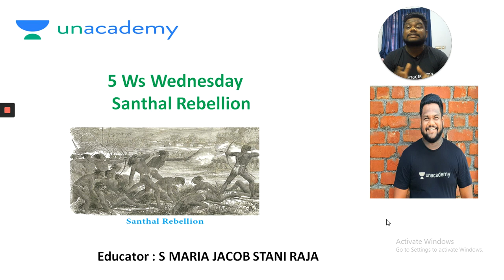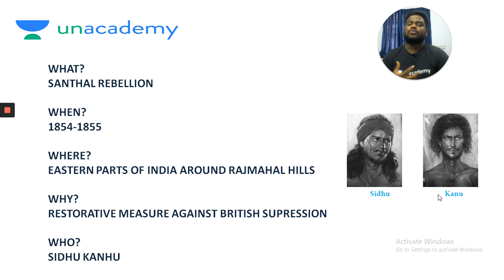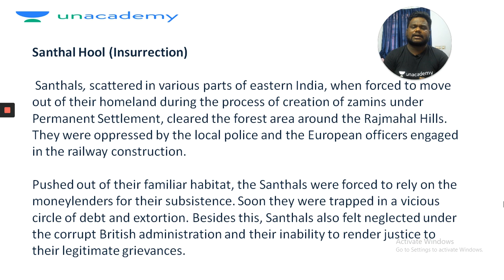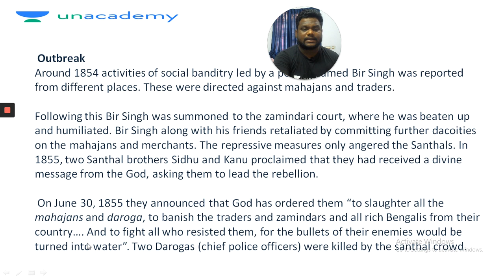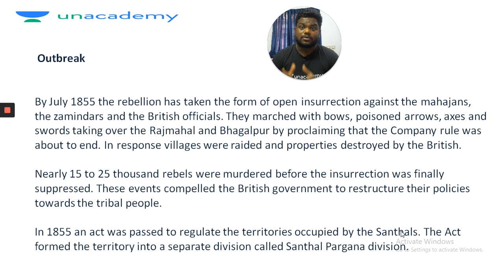Early Uprising against British Santhal rebellion | 5 Ws On Wednesday | TNPSC | Maria Jacob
In this class you will get an idea about the Early Uprising against British Santhal rebellion by 5ws:- When , where, why ,what and who on Wednesday.
This will help you to prepare for your examination.
பழங்குடியினர் கிளர்ச்சி 1  ஆங்கிலேயர் ஆட்சிக்கு எதிரான தொடக்க கால
எழுச்சிகள்| சாந்தலர்களின் கிளர்ச்சி

Unacademy Plus Subscription Benefits:
1. Learn from your favorite teacher
2. Dedicated DOUBT sessions
3. One Subscription, Unlimited Access
4. Real-time interaction with Teachers
5. You can ask doubts in the live class
6. Download the videos & watch offline
TNPSC TNPSCGROUP2 TNPSC2020 POLITY#5 W'sonwednesday#history#culture